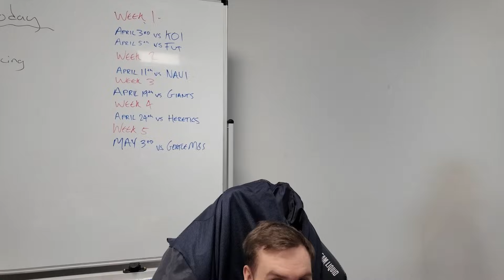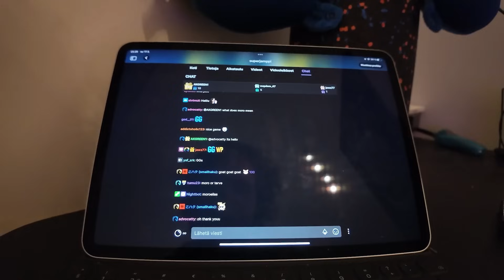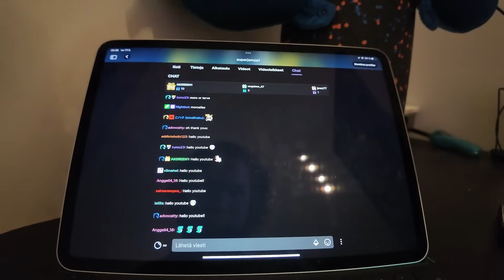Day in the life of a professional E-Sports player | VLOG